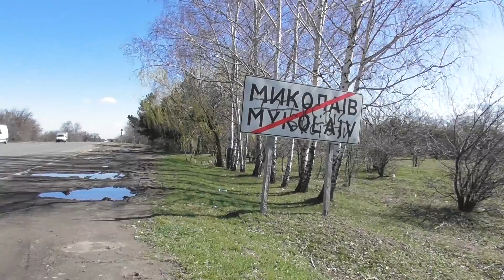ТЕ33АС в СМЕ. Николаев. Восточный парк станции | Влог #11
О вылазке:
Я отправился проверить количество грузовых поездов на Долинской линии, вблизи горловины «Восточного парка», станции Николаев-Пасс.
Видео разделено на две части, вторая часть будет готова уже совсем скоро!